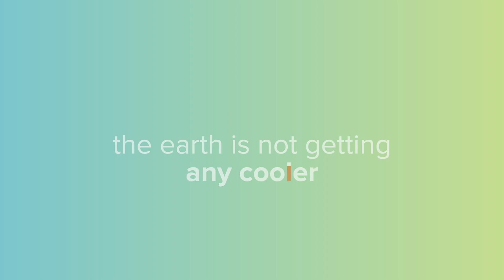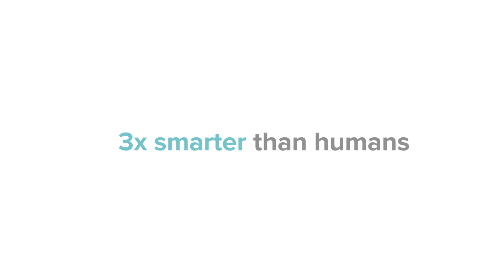Meet TrashBot - The smart recycling bin that sorts at the point of disposal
At a 95% accuracy, TrashBot identifies and diverts recyclable, landfill, and contaminated items into their corresponding bins inside. TrashBot eliminates human error, helping high-traffic facilities to achieve zero waste. Contacts us to pilot TrashBot in your facility.